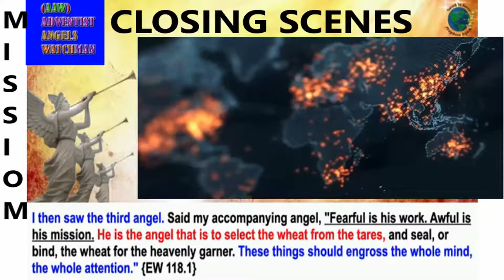Special Thanks to Kisii University Comrades For Warm Watchman Welcome Day 3, 20 9 22